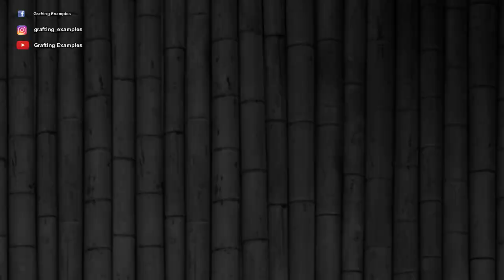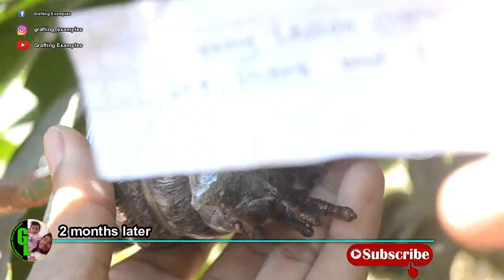Mango Tree Air Layering Method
MangoTree Air Layering Method
Welcome to graftinglesson channel. This channel base on gardeningtips and trick, especially about grafting fruit trees. To day i will share how to air layering mango tree and showing the result. This grafting is very easy and simple even for beginner.